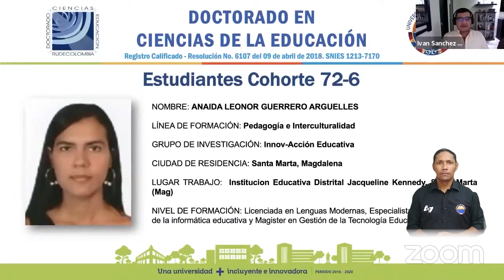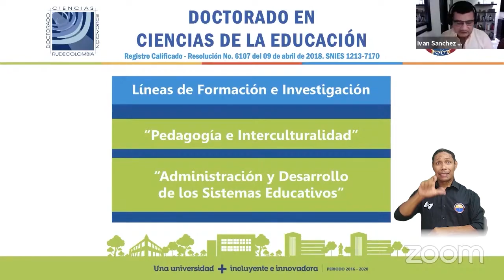BA225_DOCTORADO EN CIENCIAS DE LA EDUCACIÓN DE UNIMAGDALENA Y RUDECOLOMBIA PRESENTÓ NUEVA COHORTE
Un grupo de 16 doctorandos conforman la nueva Cohorte del Doctorado en Ciencias de la Educación de Unimagdalena y Rudecolombia, descrita con el consecutivo 72-6. A través de un evento virtual, las directivas del doctorado en cabeza del Doctor Iván Sánchez Fontalvo socializaron los currículos de los ciudadanos que se formarán en esta área académica doctoral.